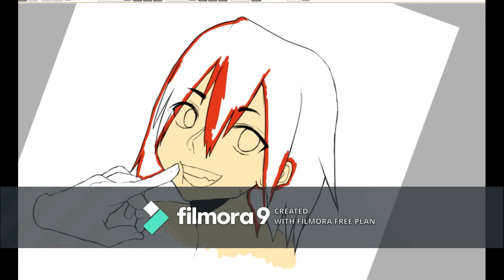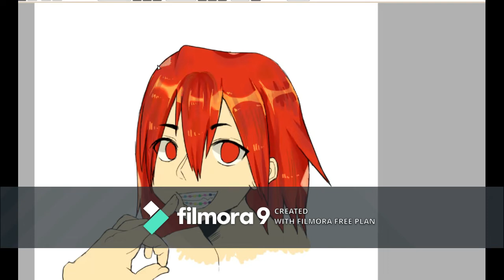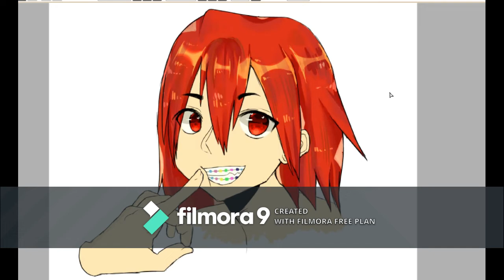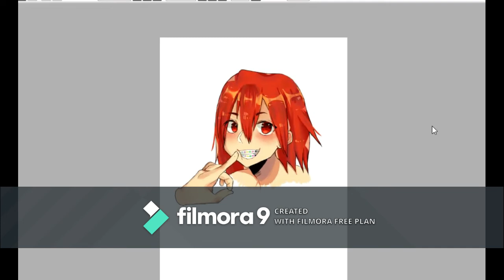kiri with braces | bnha speedpaint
song